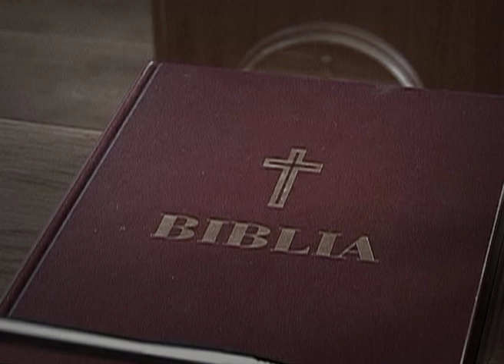Afaceri controversate ale Primăriei Capitalei. Parcul Verdi - TUN de zeci de milioane de euro